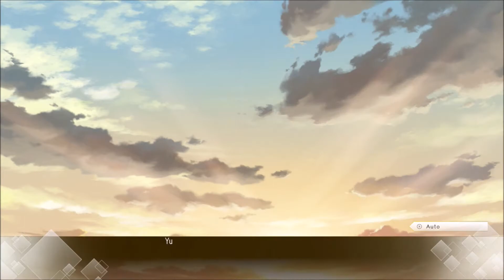37. Song of Memories PS4 / Yuno Wakatsuki Pandemic Route Part 3 / Love Triangle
Both Kanon and Yuno admit to each other that they love the main guy. There can only be one.